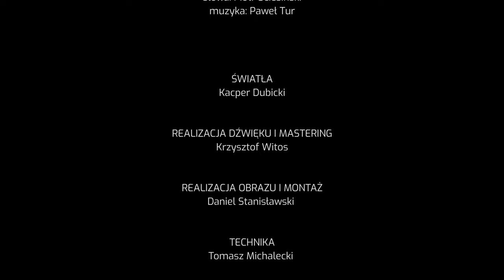PAWEŁ TUR - Koncert ze studia 4K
Paweł Tur - Koncert za studia
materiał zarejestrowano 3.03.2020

W związku z sytuacją, która nas zastała postanowiłem nagrać kilka piosenek live w studio i umilić nam czas bez koncertów na żywo.
Mam nadzieję że umilę Wam trochę czas
Paweł Tur :)

Ze mną występują
Wojtek Sitnik
Robert Borowski
Krzysztof Witos :)

Realizacja świateł
Kacper Dubicki

miks/mastering
Krzysztof Witos

Realizacja obrazu i montaż
Daniel Stanisławski